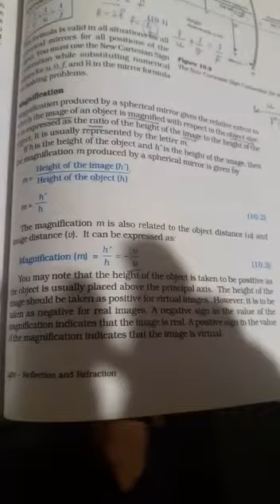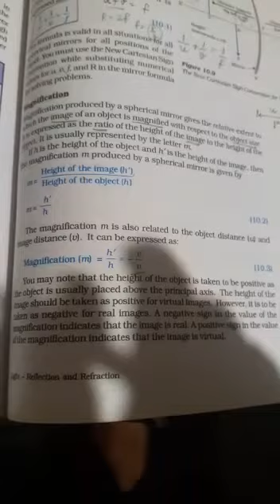physics# Class10#Chapter10#Light, reflection and refraction topic Magnification